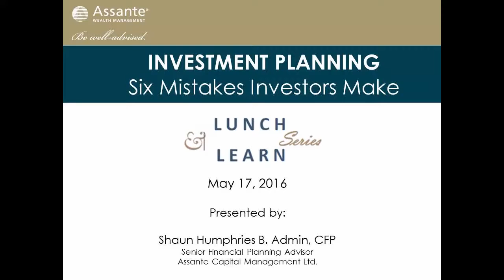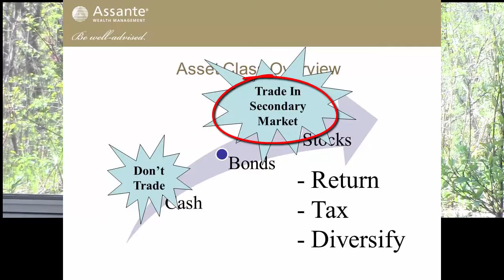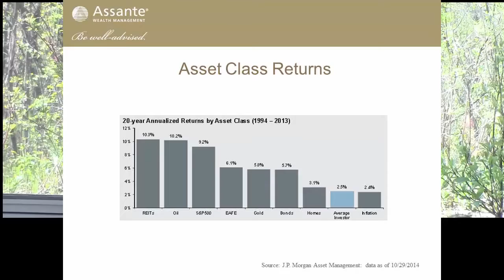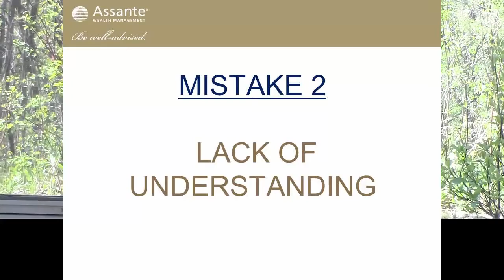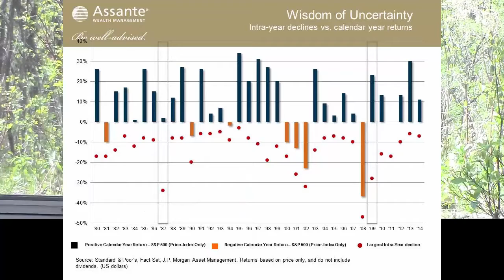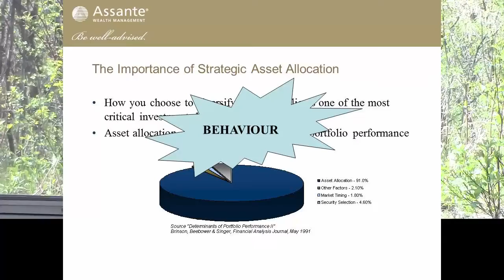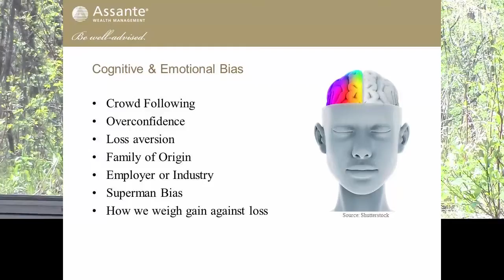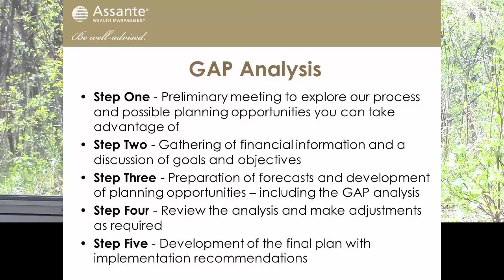Investment Planning - 6 Mistakes Investors Make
There are literally hundreds of products and strategies that can impact the success of any clients’ financial goals and dreams. However, the area that's fraught with the most confusion, seemingly conflicting advice and emotion, is the area of investment planning.
In this seminar, we will unpack the six mistakes investors make that keep them from having the kind of' investment success they desire.

Topics we will cover:

Why a daily consumption of investment news can actually hurt investment performance and not help it.

The brain's emotional centre (the amygdala) may have a bigger impact on investment success than the thinking part of the brain (prefrontal cortex).

The one strategy that will drive 95% of your long-term investment success.

The role of contrarian thinking when managing a portfolio.

This one strategy can dramatically cut the taxable income generated by your portfolio.

What's the real impact of geo political events on portfolio performance?

For more helpful resources click the following link to get to the show notes on our website.

Your situation is unique.  We recommend you contact our office at or in order to set up a meeting or telephone appointment with Shaun to discuss how these insurance opportunities can be applied to your situation.